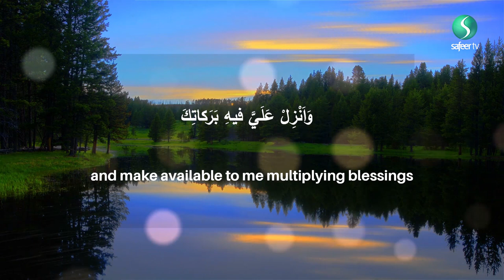22nd Ramadhan recommended daily Supplication